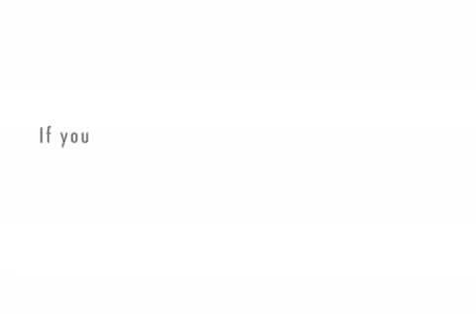College Academic Success with Chris Hirschler, Ph.D., CHES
Procrastination, motivation, and academic success.